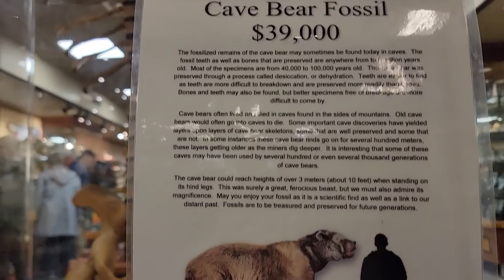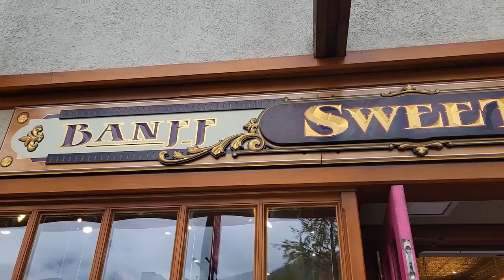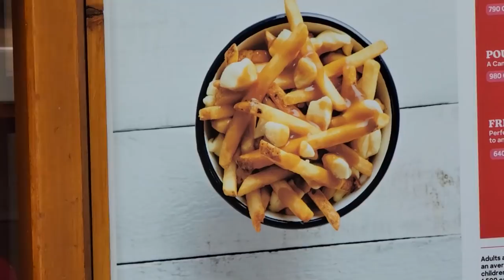Mountains & Hippos? Bricksie Travel VLOG!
Join us on another adventure to the Rocky Mountains where we do some amazing sightseeing, camping, Zoo looking, and much more! We had a lot of fun on this trip checking out some amazing mountains and animals... we love traveling within our province... join the fun by watching this new Bricksie Travel VLOG!